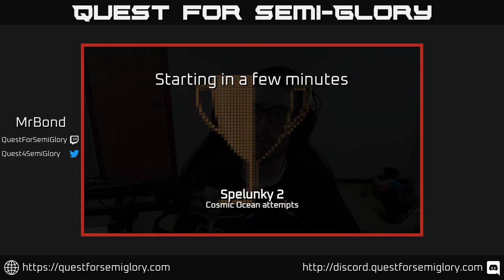Quest for Semi-Glory - Spelunky 2, Session 31 (Sunday longplay)